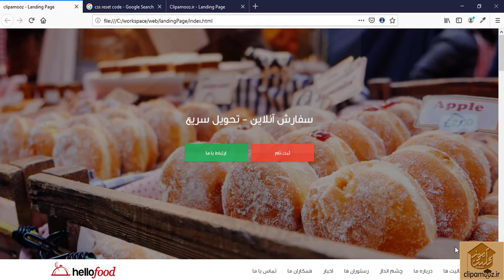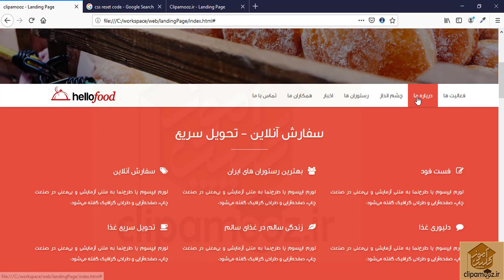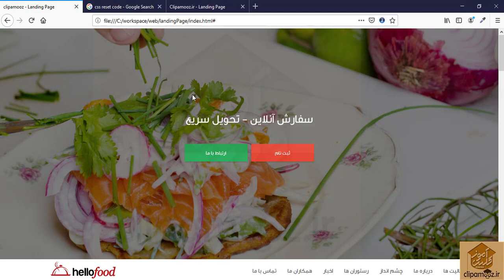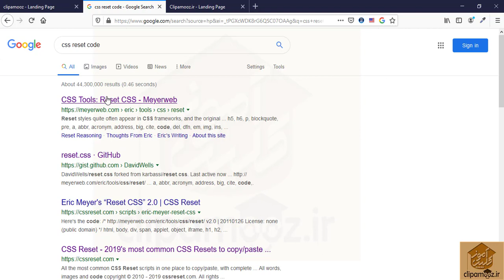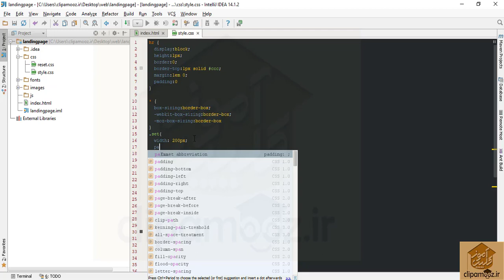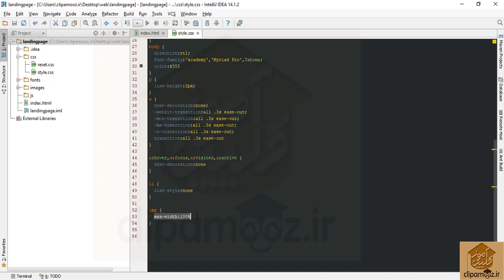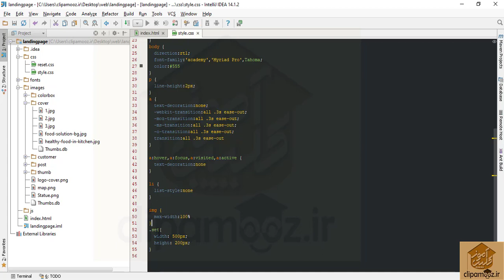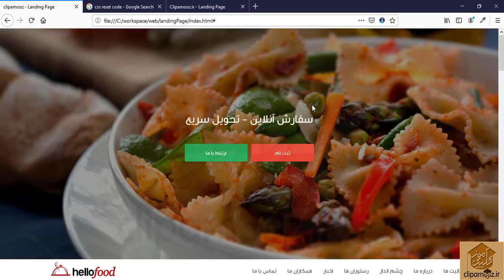آموزش طراحی وب لندینگ پیج قسمت اول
دوره آموزش طراحی سایت ریسپانسیو landing page قصد داریم تا یک نمونه سایت ریسپانسیو طراحی کنیم، که لندینگ پیج landing page هم باشد.چند نمونه از مواردی که در این طرح پیاده می شود را خدمت شما کاربران عزیز عرض می نماییم:

وضیحات در مورد طراحی ریسپانسیو ( Responsive ) سایت:
اولین سوالی که ممکن است برای کاربران پیش بیاید این است که، طراحی ریسپانسیو چیست؟

طراحی ریسپانسیو یعنی طراحی واکنش گرا یعنی سایت را طوری طراحی کنیم که در تمامی ابزار های الکترونیکی موجود با هر اندازه صفحه نمایشی به درستی نمایش داده شود. تا ظاهر سایت زیبایی خود را از دست ندهید.

امروزه با رواج یافتن موبایل ها و تبلت ها نیاز به طراحی سایت واکنش گرا بیشتر از قبل احساس می شود، چرا که اغلب افراد بیشتر کارهای اینترنتی خود را با موبایل یا تبلتشان انجام می دهند. پس افرادی که قصد دارند طراحی سایت را فرا بگیرند، باید آموزش طراحی سایت ریسپانیو را ببینند تا بتوانند در بازار کار فعالیت نمایند. به همین منظور ما تصمیم گرفتیم که دوره آموزشی جامع طراحی سایت واکنش گرا را در آکادمی وی لرن قرار دهیم تا عزیزانی که قصد دارند در بازار کار فعالیت کنند، دارای دانش و تجربه کافی در زمینه طراحی سایت ریسپانسیو Responsive باشند.

و اما توضیحاتی در مورد طراحی صفحه فرود landing page:
حتما تا به حال سایت‌های زیادی دیده‌اید و این سوال برایتان پیش آمده که کدام سایت دارای طراحی landing page هست؟ اصلاً صفحه فرود یعنی چه؟

در بعضی سایت‌ها، مثل سایت وی لرن، صفحات متعددی بنا به نیاز طراحی می‌شوند. ولی گاهی اوقات برای بعضی از سایت‌ها نیازی به وجود چندین صفحه نیست، و می توان بیشتر محتوای سایت را در یک صفحه قرار داد (مثل قالبی که در این آموزش طراحی کردیم). به این حالت، طراحی landing page یا طراحی صفحه فرود می گویند. به این مفهوم که، وقتی کاربر وارد سایت می شود می تواند بیشتر محتوا را در یک صفحه ببیند و اغلب باعث جذب کاربر می‌شود.

ما در دوره آموزش طراحی سایت ریسپانسیو landing page قصد داریم تا یک نمونه سایت ریسپانسیو طراحی کنیم، که لندینگ پیج landing page هم باشد. تا بتواند نیازِ تمام وی لرنی های عزیز، در زمینه طراحی سایت ریسپانسیو landing page را برای ورود به بازار کار برطرف نماید.

چند نمونه از مواردی که در این طرح پیاده می شود را خدمت شما کاربران عزیز عرض می نماییم:

این طرح دارای بخش های گالری، تماس با ما، مشتریان و … می باشد. همچنین از کتابخانه هایی مثل Colorbox ، Carousel Slider ، ResponsiveSlides ، MsScrollbar ، Font-Awesome ، Wow Animate در این طرح بهره گرفته شده است.

**توجه** : قالب ریسپانسیو landing page که در این دوره آموزش داده می‌شود، کاملاً کاربردی بوده و صرفاً یک طرح آموزشی نیست. هزینه‌ طراحی این قالب، چندین برابر هزینه دوره آموزش طراحی سایت ریسپانسیو landing page می باشد.

سرفصل های ارائه شده در این کلیپ :
این طرح دارای بخش های

گالری،

 مشتریان و …

می باشد. همچنین از کتابخانه هایی مثل

Colorbox

، CarouselSlider
 ، ResponsiveSlides
 ، MsScrollbar
 ، Font-Awesome

، Wow Animate
 در این طرح بهره گرفته شده است.

ضمنا من را میتوانید در شبکه های اجتماعی زیر همراهی کنید
یوتیوب